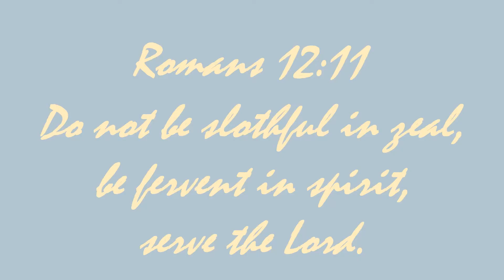FOOD | How to Cook Instant Tteokbokki 떡볶이 (OTTOGI 오뚜기 Tteokbokki with Fish Cake)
Product:  Ottogi Rice Tteokbokki Topokki Rice Cake Fish Cake (426g)

We ordered this on Shopee for Php 219 only.

We've researched how to cook Instant Tteokbokki. Hopefully, this video will help you.